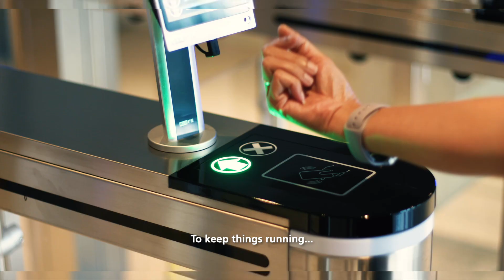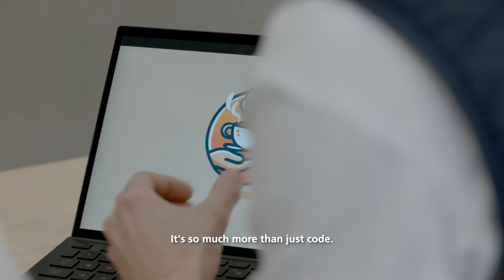Fontys ICT: The code of connection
𝗙𝗼𝗻𝘁𝘆𝘀 𝗜𝗖𝗧 𝗴𝗲𝗲𝗳𝘁 𝘃𝗼𝗿𝗺 𝗮𝗮𝗻 𝗱𝗲 𝘁𝗼𝗲𝗸𝗼𝗺𝘀𝘁 𝘃𝗮𝗻 𝗵𝗲𝘁 𝗜𝗖𝗧-𝘄𝗲𝗿𝗸𝘃𝗲𝗹𝗱. 𝗗𝗮𝗮𝗿𝘃𝗼𝗼𝗿 𝗹𝗲𝗶𝗱𝗲𝗻 𝘄𝗲 𝗼𝗽, 𝗱𝗼𝗲𝗻 𝘄𝗲 𝗼𝗻𝗱𝗲𝗿𝘇𝗼𝗲𝗸 𝗲𝗻 𝘄𝗲𝗿𝗸𝗲𝗻 𝘄𝗲 𝘀𝗮𝗺𝗲𝗻 𝗺𝗲𝘁 𝗵𝗲𝘁 𝘄𝗲𝗿𝗸𝘃𝗲𝗹𝗱. 𝗛𝗲𝘁 𝗶𝘀 𝗲𝗲𝗻 𝗶𝗻𝗻𝗼𝘃𝗲𝗿𝗲𝗻𝗱 𝗶𝗻𝘀𝘁𝗶𝘁𝘂𝘂𝘁 𝗱𝗮𝘁 𝗲𝗶𝗴𝗲𝗻𝘁𝗶𝗷𝗱𝘀 𝗜𝗖𝗧-𝗼𝗻𝗱𝗲𝗿𝘄𝗶𝗷𝘀 𝗮𝗮𝗻𝗯𝗶𝗲𝗱𝘁 𝗲𝗻 𝗼𝗽𝗹𝗲𝗶𝗱𝘁 𝘁𝗼𝘁 𝗔𝘀𝘀𝗼𝗰𝗶𝗮𝘁𝗲 𝗱𝗲𝗴𝗿𝗲𝗲, 𝗕𝗮𝗰𝗵𝗲𝗹𝗼𝗿 𝗲𝗻 𝗠𝗮𝘀𝘁𝗲𝗿 (𝗶𝗻 𝘃𝗼𝗹𝘁𝗶𝗷𝗱 𝗲𝗻 𝗱𝗲𝗲𝗹𝘁𝗶𝗷𝗱).
Tijdens je opleiding bij Fontys ICT doe je kennis op over de technische, zakelijke en creatieve onderdelen van ICT. Je ontwikkelt programmeervaardigheden en krijgt inzicht in de nieuwste trends, zoals ChatGPT, kunstmatige intelligentie (AI) en gegevensbescherming. De toekomst van het ICT-werkgebied ontwikkelt zich razendsnel en beïnvloedt zo het vakgebied zelf. Met ons onderzoek houden we het onderwijs steeds actueel, waarbinnen we nauw samenwerken met ruim 130 ICT-bedrijven en organisaties uit het werkveld. Je werkt dus aan échte opdrachten uit de praktijk en alles leert over technische ontwikkelingen en hoe je die kunt toepassen. Eén ding is zeker: naar jouw kennis en vaardigheden is grote vraag, dus aan banen geen gebrek na je afstuderen.